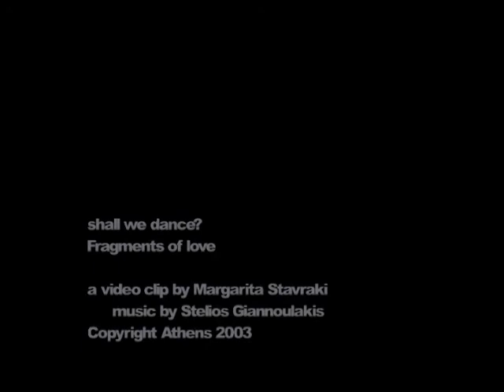Shall we Dance?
Shall we dance?  2:51

Video: Margarita Stavraki
Audio: Stelios Giannoulakis

The work is a stylized dynamic view on the male-female relationship. We see fading in and out glimpses of a man and a woman fighting-dancing in frantic embrace. The lighting is hard and the colours and background are consistent. For this piece I used instrumental passages recorded over a longer period. They were played by friends and me on trumpet, piano, harpsichord, violin and Indian percussion, solo or in jam sessions.

I structured the sound in four layers. First I stretched and transposed harpsichord and piano arpeggios to make drones and harmonic elements. These provide a more or less stable background and become prominent at the beginning and end of the piece. With piano, trumpet and some percussion I made gestures, sometimes in sync with the dance, establishing recurring motives. Indian tabla and gattam play busy textures and together with similar processed versions they take weight off the dance movements giving at the same time hints of continuation and friction or confusion. Finally, a violin takes the first voice at tension peaks and together with the trumpet they make up melodies that lead through. At any time, some of these elements conform to the changes of the image while others continue on a larger scale vector.